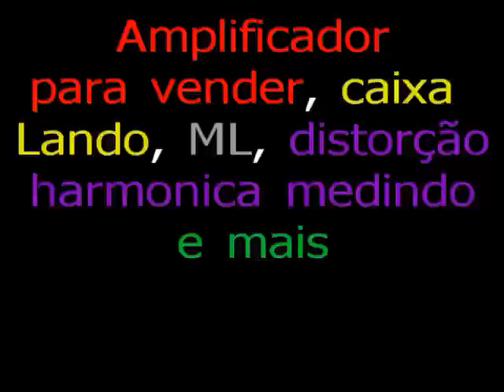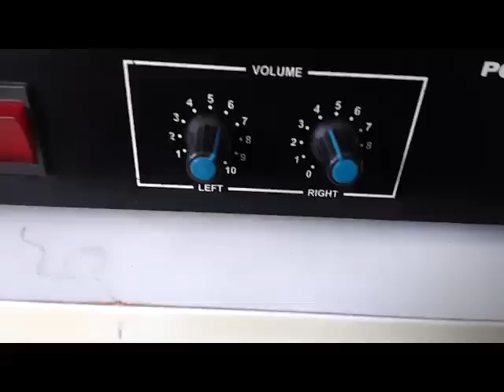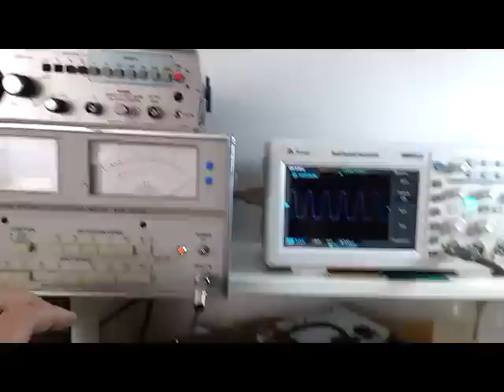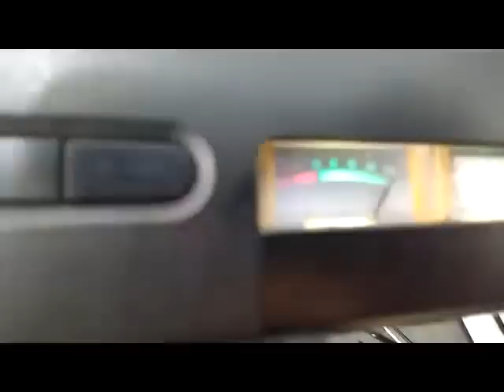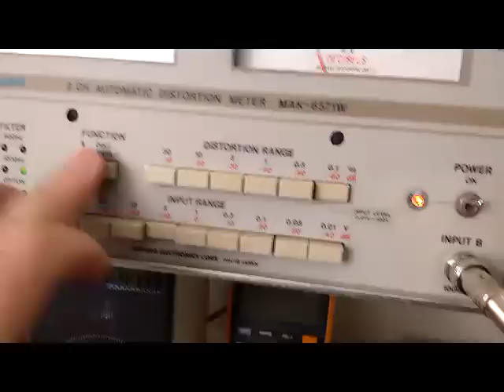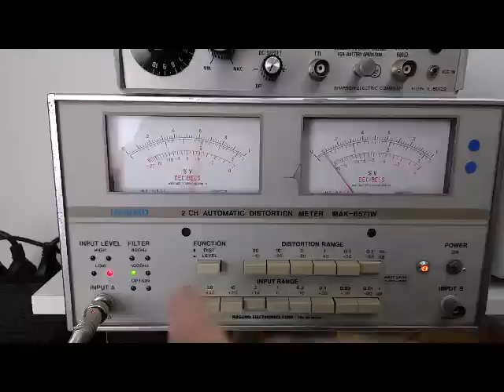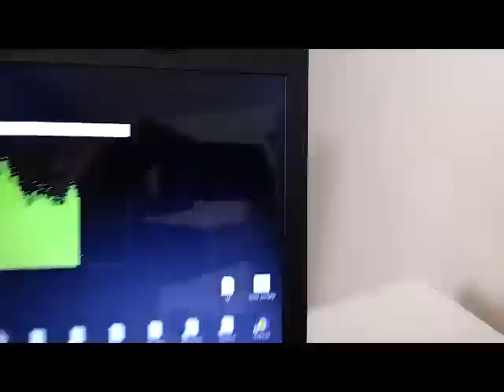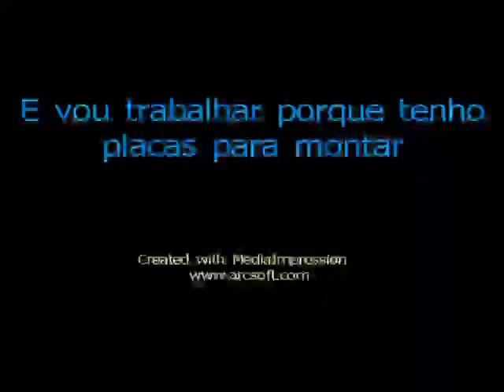Amp pronto para vender,ML, caixas Lando, THD medindo e +